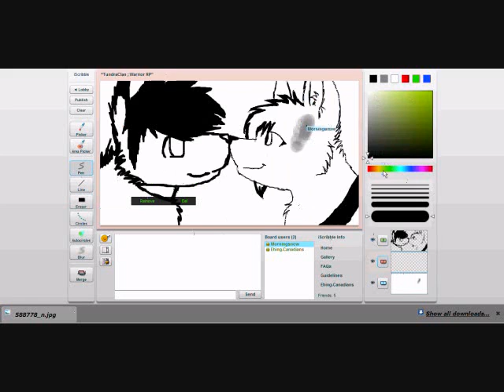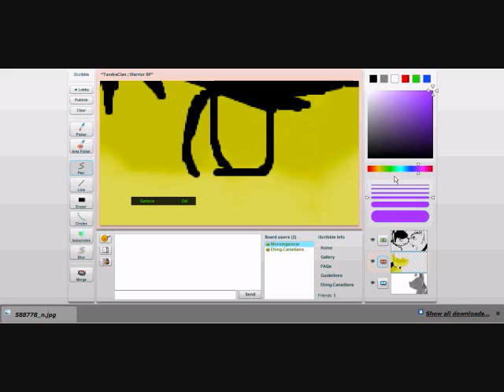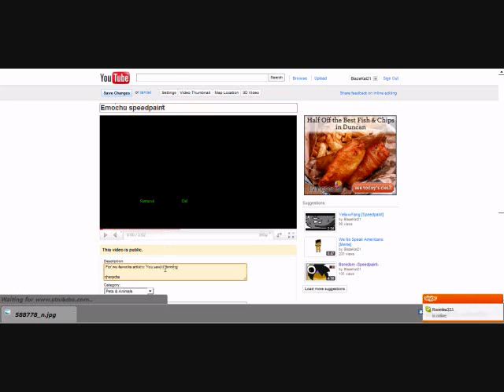Nose Touch -Speedpaint-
Song: Chasing Cars - Snow Patrol